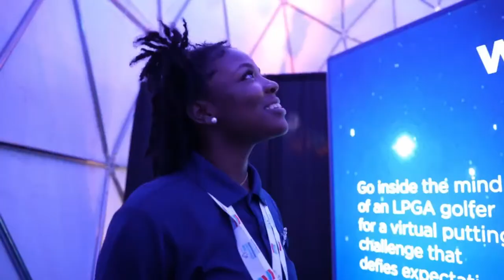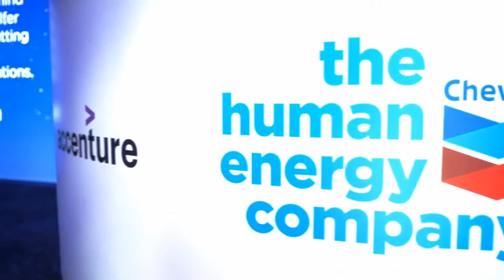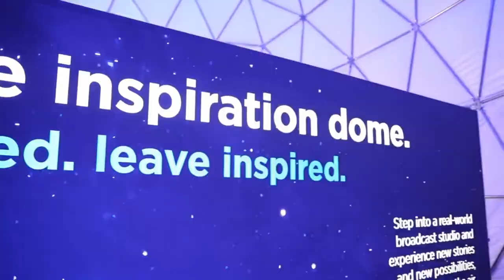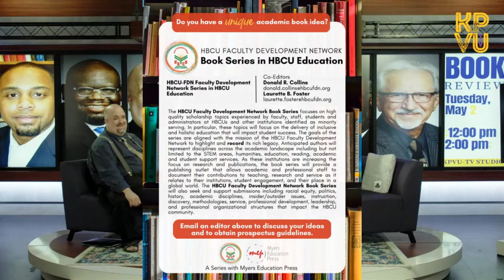The Center for Teaching Excellence Presents PV Published Author Series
Join us as we celebrate the published works of some of our esteemed faculty from the Marvin D. and June Samuel Brailsford College of Arts & Sciences: Dr. William Hoston, Dr. Ronald Goodwin, Dr. Nathan Mitchell, Dr. Quincy Moore, and Dr. Aliakbar Haghighi.